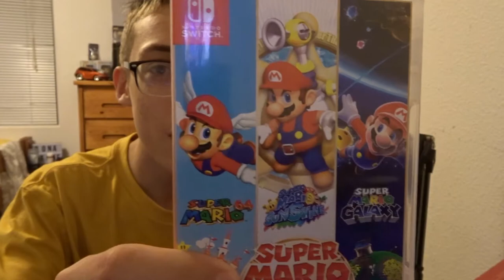Surprising Myself With A Nintendo Switch *I Cried*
Today I purchased a grey Nintendo Switch and unboxed it along with Super Mario All Stars. Hope you guys enjoy.